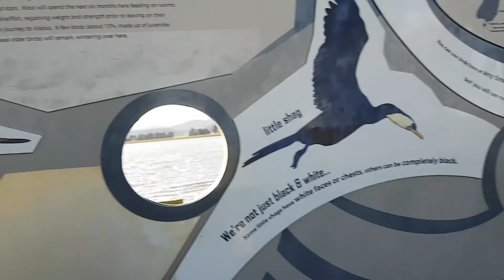Rannarännak Napieris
Retk maa peal ja vee all, minu nägemus Napierist.